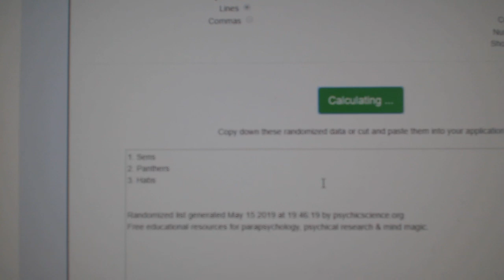Multi Randoms - C&C GB #9681